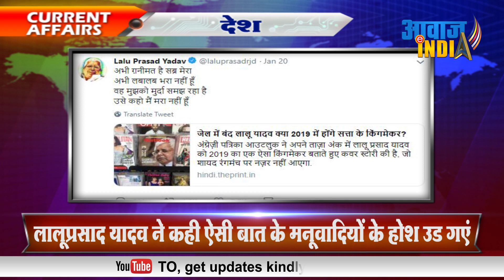लालूप्रसाद यादव ने कही ऐसी बात के मनुवादियों के होश उड गए